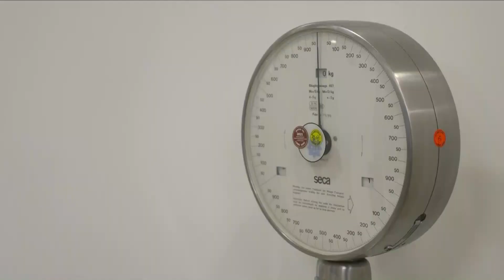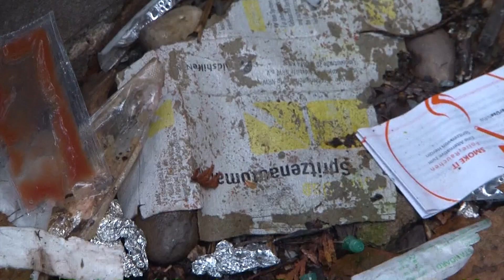STUDIO 47 .wochenupdate | KW 49 | VOLLE KINDERARZTPRAXEN: RS-VIRUS GRASSIERT IN DUISBURG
Die Themen im STUDIO 47 .wochenupdate vom 9. Dezember 2022:

• Volle Praxen: RS-Virus grassiert in Duisburg
• Viele Sorgen: Suchthilfeverbund fordert Drogenkonsumraum
• Wenig Fachkräfte: Bundesregierung will Gesetze ändern
• Große Dankbarkeit: Bedürftige speisen im Bootshaus Ehingen